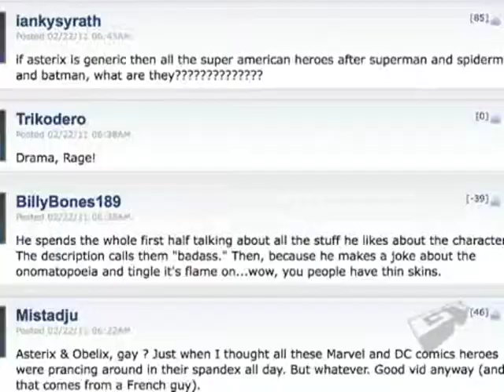ScrewAttack's Video Game Vault - Asterix: The Reckoning [2011-02-27]